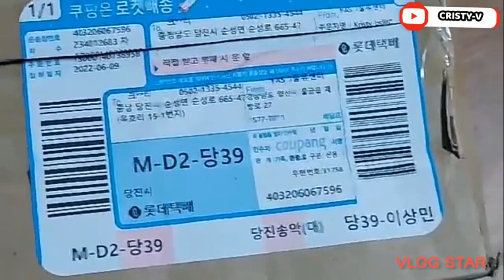VLOG#8 UNBOXING MY NEW TRIPOD